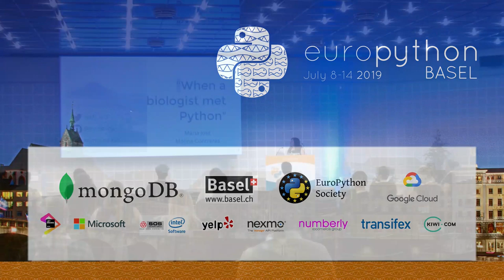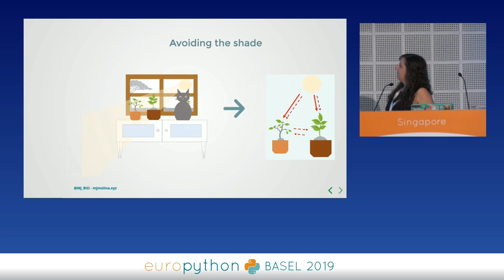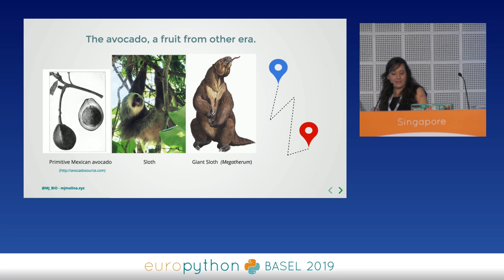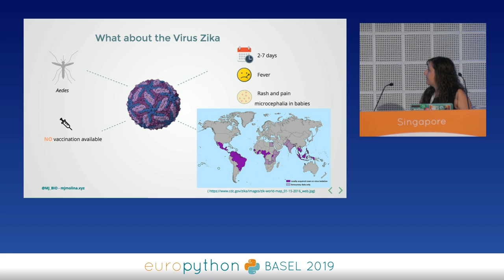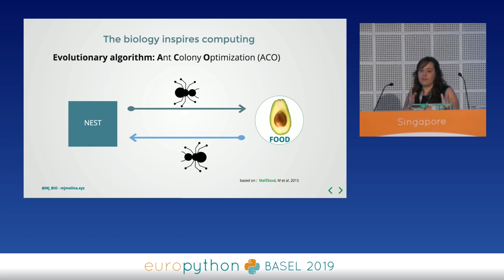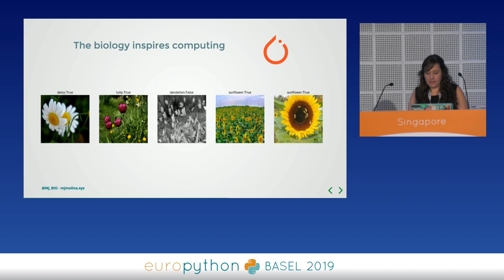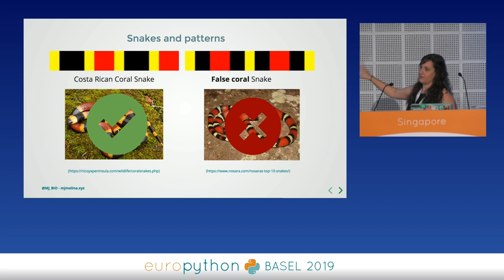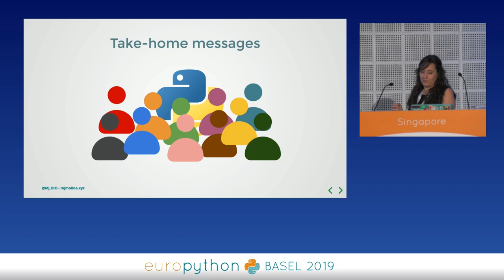Maria Molina-Contreras - “When a biologist met Python”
"“When a biologist met Python”
[EuroPython 2019 - Talk - 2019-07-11 - Singapore [PyData track]
[Basel, CH]

By Maria Molina-Contreras

Biology and computing are closer than we usually think, for example many algorithms are inspired in biology patterns, and complementary to that, researchers needs special algorithms to have a better understanding of our environment. Thus, there is a strong relation an dependency.
In the past years, Biology has been transformed into computational biology. Therefore
technological advances helps us to predict physical interactions between atoms and DNA, because we are being able to integrate information from biology into algorithms.

Python has become a popular programming language in biosciences because it has a clean syntax that makes it easy to read language. In addition to this, there are many modules (toolkits) extending to different biological domains, like metabolomics, structure analysis, phylogenomics, molecular biology and others. Python is currently improving researcher’s workflow, helping us to focus on the theory or experimental part, instead of fighting with old buggy applications.

This talk aims to be oriented to all audiences (with/without biological background) since we will go together through an amazing adventure into the natural sciences using tools like Biopython, Bokeh, Networkx, Ecopy and much more! Are you brave enough to follow me on this journey?